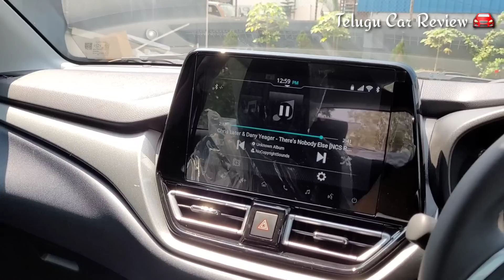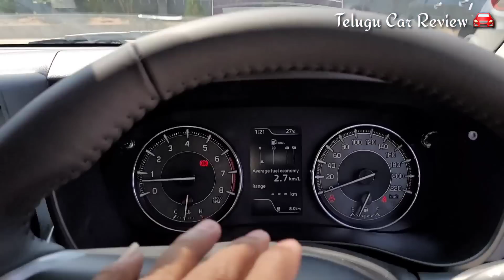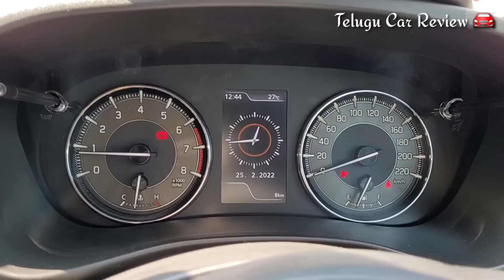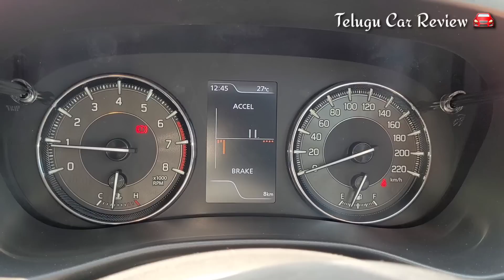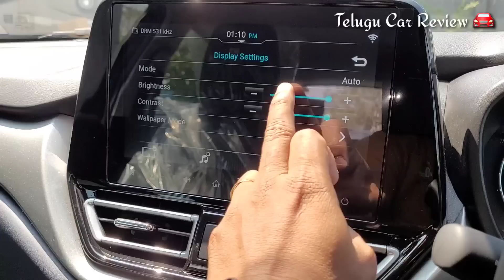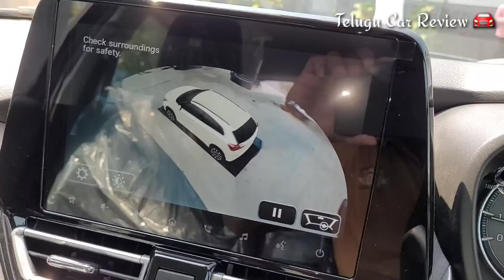New BALENO 2022 Review in Telugu 🔥 Onroad Price 🔥 Telugu Car Review 🚘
Nexa khammam 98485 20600 , 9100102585 , 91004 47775